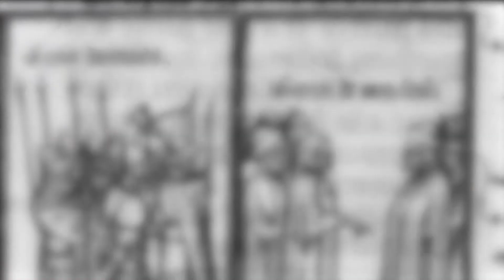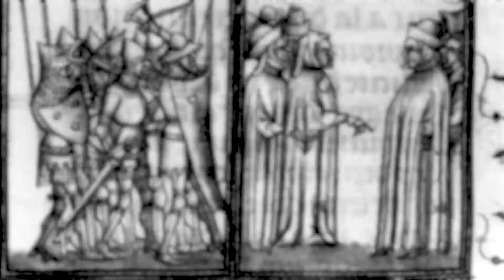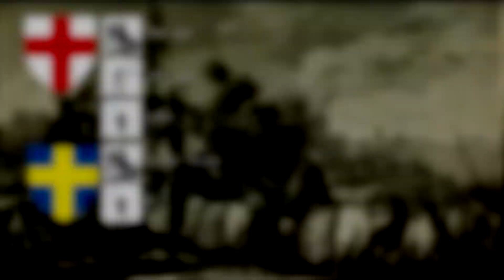Famous battles: Battle of Castagnaro (1387)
Here is the more detailed about John Hawkwood's most famous battle: Battle of Castagnaro. It is also one of the most famous battle of Italian condottiere age during the war between Padua and Verona.

Some table of context:
00:00 - 01:30 - Intro
01:31 - 03:00 - Background
03:01 - 03:28 - Armies
03:29 - 10:11 - Battle
10:12 - 10:53 - Aftermath

Hope you will like it! Thank you!